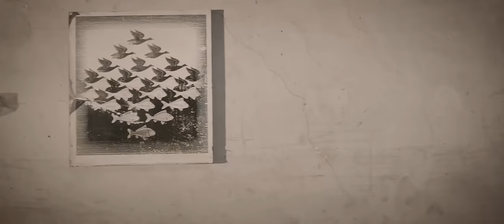"cosas dulces" - marilina bertoldi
Dirigido por Marilina Bertoldi y Mariano Dawidson.
Pelo Music 2016

Asistente de Dirección: Augusto Sinay
Jefa de Producción: Sol Macedo
Asistente: Milagros Leis
Dirección de Fotografía: Mariano Suárez
Dirección de Arte: Marianela Sarmiento y Leandro Sarmiento
Vestuario: Fifi Poulakidas
Maquillaje: Carolina Drama